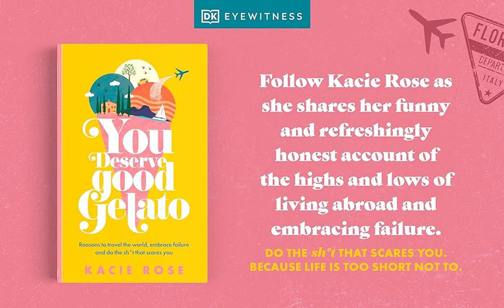You Deserve Good Gelato By Kacie Rose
👉🎵Audible Trial

In this refreshingly honest take on navigating a new life abroad. Social media star Kacie Rose offers a funny, joyful, and searingly honest account of the highs and lows of living abroad and traveling the world.

Kacie decided to leave her life as a pro dancer in New York City and move to Italy in 2021, covering everything from travel fails and homesickness to the joy of culture shocks.

In this travel book, you will find:

-Personal essays that tell Kacie’s story that will empower you to challenge yourself

-A candid outlook on life as an expat, discussing important concepts like homesickness, embracing new cultures and cultural stereotypes